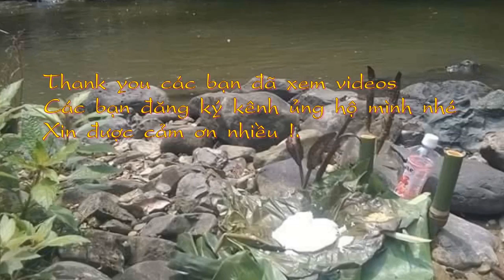Đi Mua Thuốc Tắm Dịp Tết đoan ngọ 5 tháng 5 âm lịch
Một góc nhỏ thị trấn Thất Khê nơi bán các loại cây thảo dược thuốc tắm diệt sâu bọ dịp tết đoan ngọ 5 tháng 5 năm 2019.
CHÚC CÁC BẠN NGÀY MỚI VUI VẺ
Trân trọng !
© Copyright by CUOC SONG VOI THIEN NHIEN 👉 Do not Reup